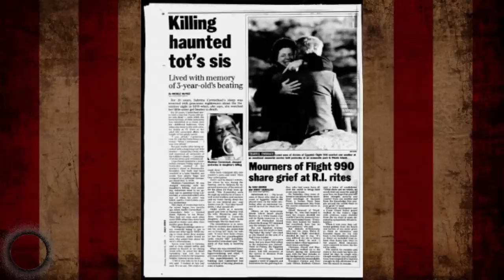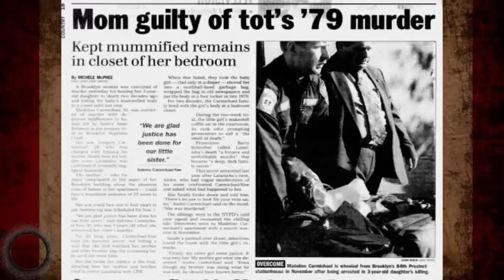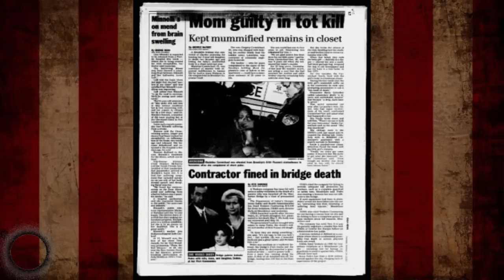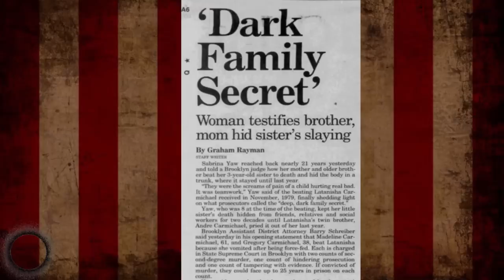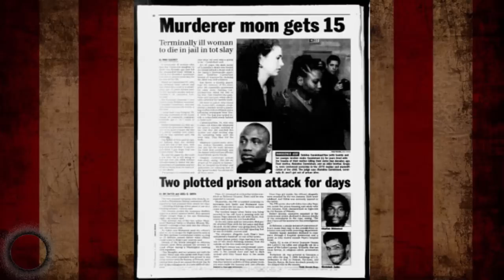Family Skeletons: The Murder of Latanishia Carmichael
SOCIALS